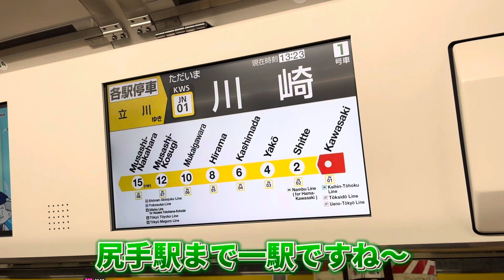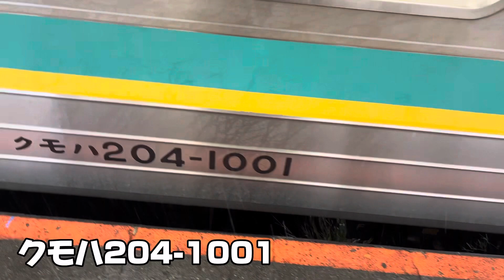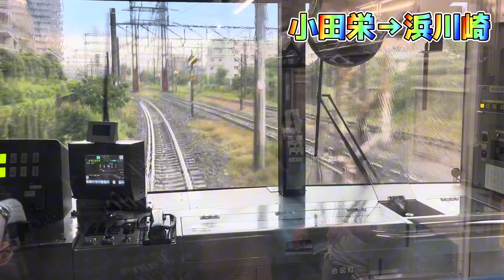引退寸前で残り1本⁉️南武支線205系が引退する前に尻手〜浜川崎間を完乗してきた！